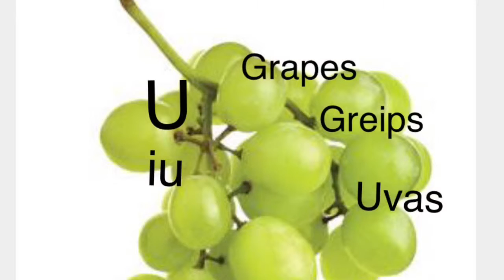Learn english or Spanish/aprende Ingles o Español